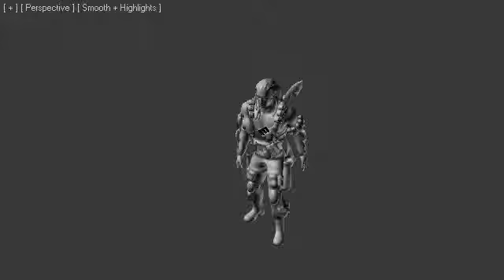man harpoon draw 002